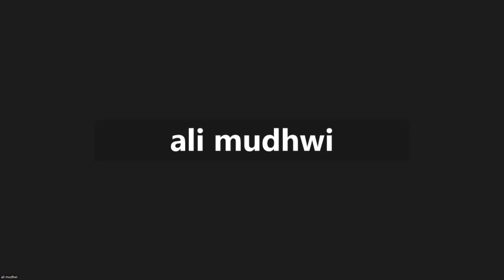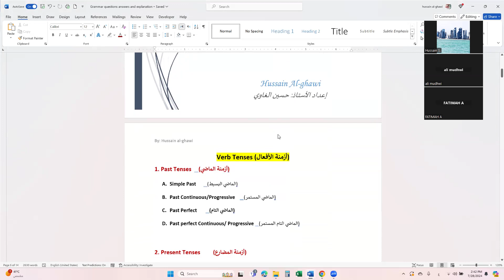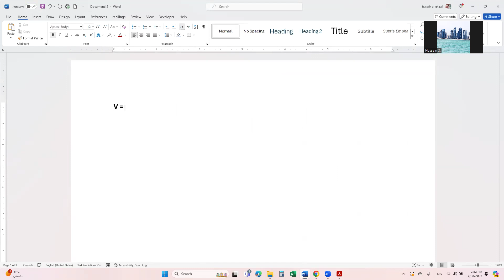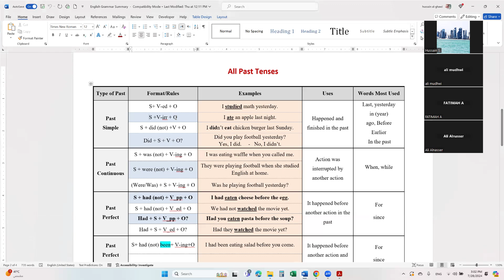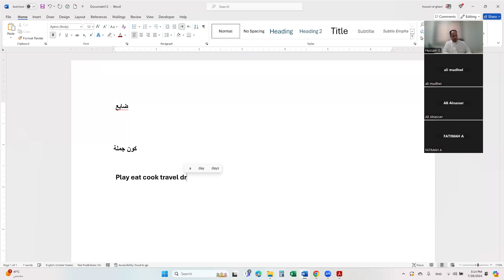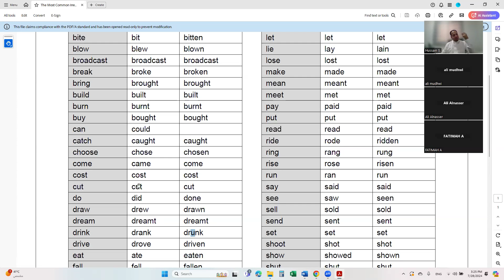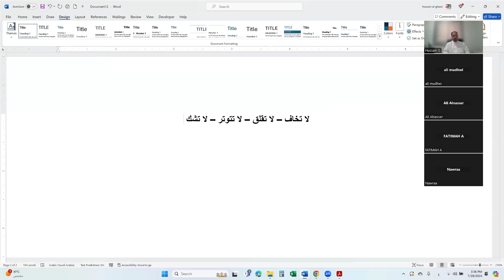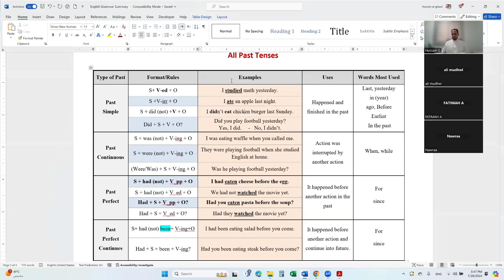STEP lesson - 28 July